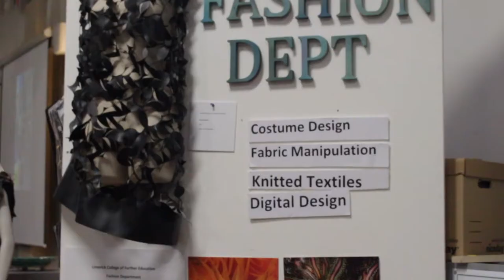Limerick College of Further Education Open Day 2018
The highly successful event attracted a large number of people this year.  It was an opportunity to learn more about the College’s programmes and facilities.

Teaching staff were on hand to provide all the information required to prospective learners, parents and guidance counsellors.

Details were also available on Maintenance Grants as well as Social Welfare Information.

The Open Day featured an exciting Visual Arts Exhibition (Art and Design, Fashion, and Photography).

Produced by LCFE learners and staged by academic staff, the high-quality exhibition can be enjoyed by all visitors.

LCFE is now accepting applications for its more than 70 full-time Day Programmes in the 2018/19 academic year.

Credits:

DOP: Haralds Edolfs
Editor: David Coleman